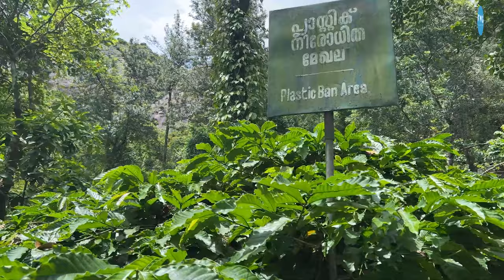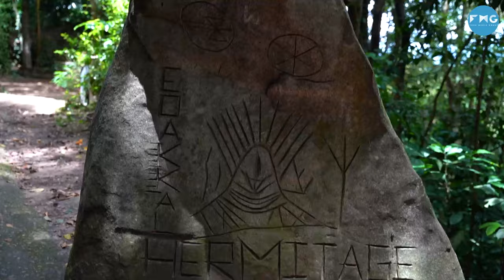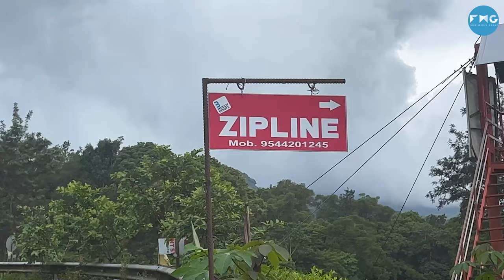Wayanad - Travel Tips, Adventure Sports & More | The Solo Female Traveller EP 10 | Curly Tales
Yo!

Thanks for tuning in to another episode today. If you’ve seen my last episode, you’ll  know that I explored the beautiful state of Kerala last. Well, this episode is a detailed vlog of my first destination in Kerala - Wayanad.

Despite being to Kerala numerous times in the past, this was my first time ever in Wayanad. Wayanad is surrounded by the lushest tea plantations. In fact, you could almost breathe in the tea. Almost like visually sipping tea.

I tried some adventure sports like caving at Edakkal caves, zip lining, cycling and walking through the tea plantations. I hope you enjoyed watching this as much as I enjoyed exploring. That’s all from me, until next time -

Your solo travel guide,
Neha Nambiar